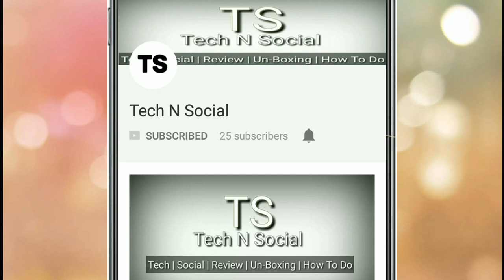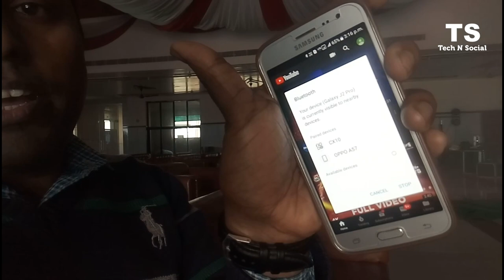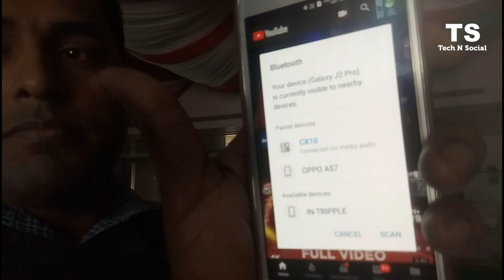Beautiful Ceiling Jhumar with USB & Bluetooth Speaker | Electronic Mobile Chandelier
"दोस्तों आप को मिलती है यहां पर Daily Technical & Tricky Video in Hindi”